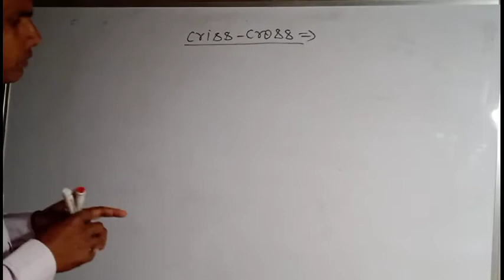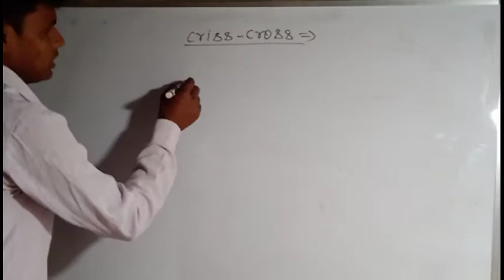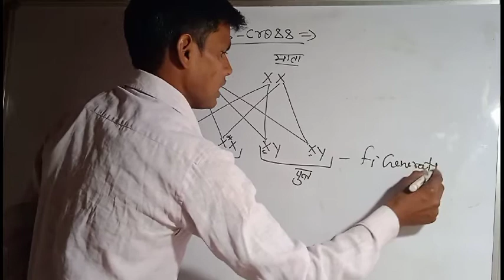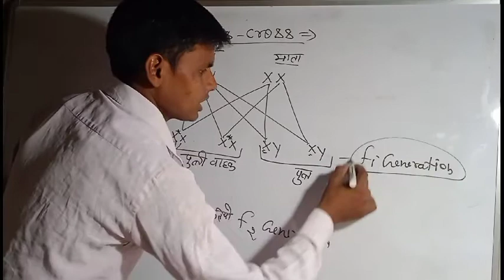criss-cross#criss cross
criss-cross#criss cross anurag academy sk sir by Shashikant sir azamgarh
सिसवारा मार्टिनगंज azamgarh